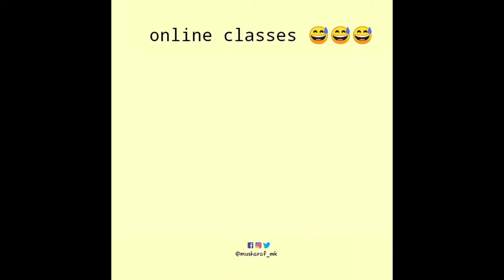aadha server 😱aayi east port full rushing gamplay#hind_vishal_yt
Pubg tiktok
PUBG funny moments and dance
PUBG funny wtf and epic moments
PUBG funny trolling moments
pubg attitude
pubg attitude video
pubg attitude shayari whatsapp
status
pubg attitude dialogue status
pubg attitude shayari
pubg attitude song
pubg attitude ringtone
PUBG TIKTOK VIDEO
Knock Knock Tera BAAP AYA
status,nawazuddin siddiqui dialogue tik tok
status,pubg status whatsapp shayari
pubg shayari status 30 second
pubg attitude status 30 seconds
pubg attitude whatsapp status video
pubg rap whatsapp status
pubg rap whatsapp status tik tok
kabhi kabhi lagta hai ki apun hi bhagwan hai status

Tags-

 free fire#hind_vishal_yt